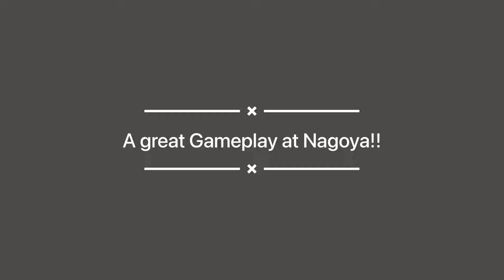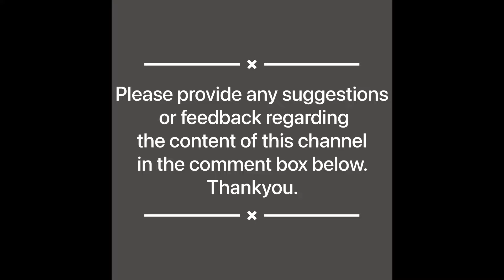A great Gameplay at Nagoya!!